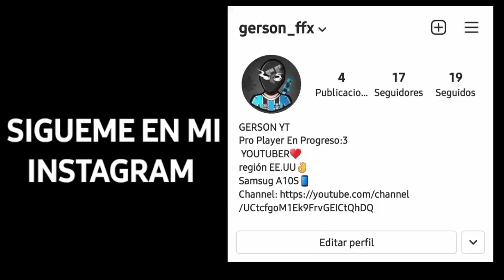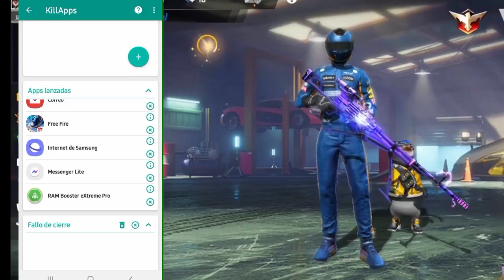Como QUITAR EL LAG EN FREE FIRE Y AUMENTAR GRAFICOS DE SUAVE A ULTRA SIN LAG EN CUALQUIER GAMA BAJA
tags ignorar:

free fire,como quitar el lag de free fire en celulares de gama baja,como quitar el lag de free fire,como quitar el lag en free fire,samsung,xiaomi,como quitar el lag de free fire sin aplicaciones,free fire sin lag,actualizacion free fire,nueva actualizacion de free fire,2021,tendencias,marcos 977,quitar el lag de free fire,tendencias 2021,como quitar el lag de free fire en la nueva actualizacion,como quitar el lag en free fire gama baja,quitar lag,como quitar el lag Marcos977? comoquitarellagenfreefire? comoquitarellagengamabaja? comoquitarellagenfreefire2020? comoquitarellagenfreefire2021? comoquitarellagenfreefirenuevaactualizacion? comoquitarellagengamamedia?
.grafico.de.minecraft.en.free.fire.